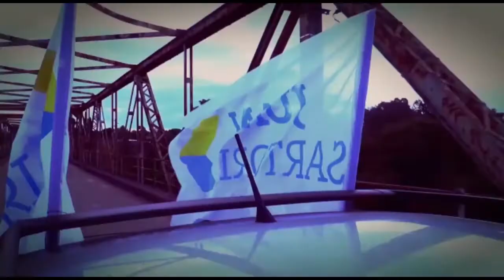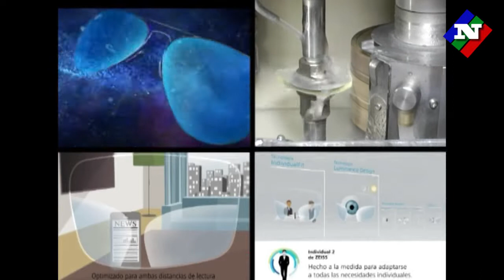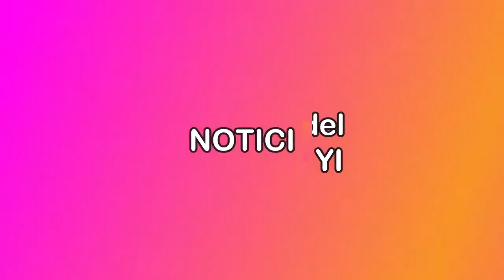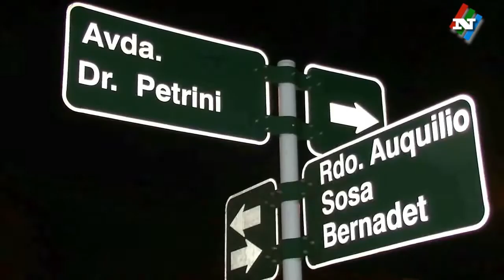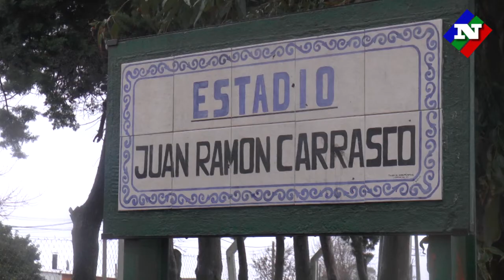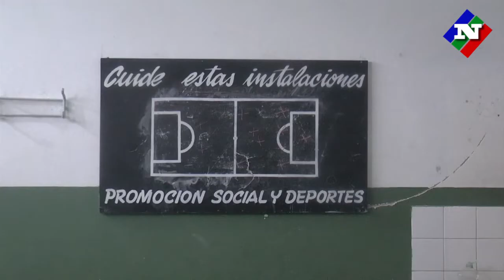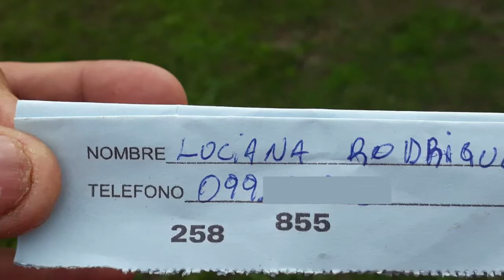NOTICIAS 18 06 19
EL MUNICIPIO ELEVARA UNA SOLICITUD AL EJECUTIVO DEPARTAMENTAL PARA QUE SE PROHIBA CONSTRUIR EN ZONAS INUNDABLES.

EL PUENTE MILITAR SOBRE ARROYO AGUA SUCIA NO SERA HABILITADO HASTA TANTO EL BATALLON DE INGENIEROS DEL EJERCITO LO INSPECCIONE.

EL CLUB SARANDI ENTREGÓ EL PREMIO DE SU RIFA. LUCIANA RODRIGUEZ FUE LA GANADORA DE BACHICHA